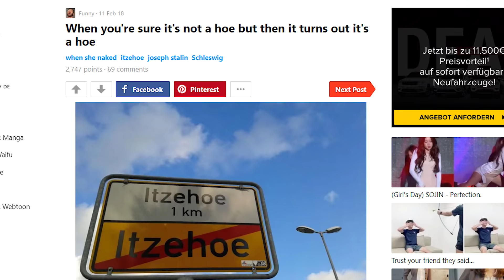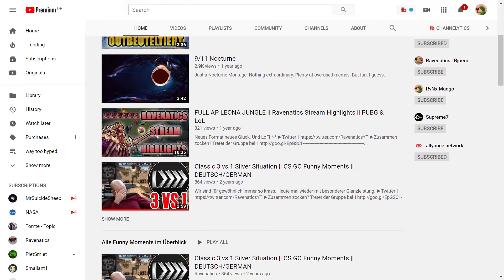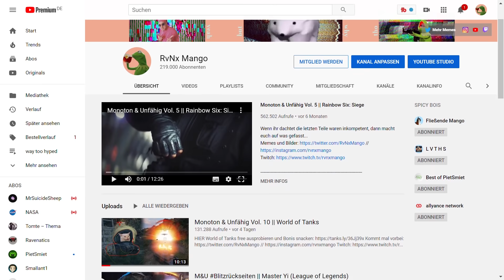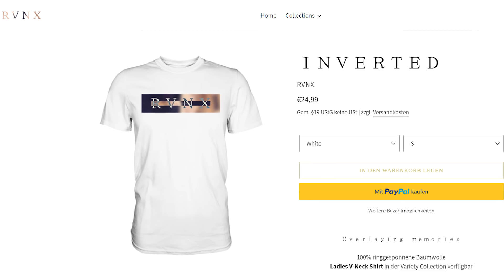Monoton announced: RVNX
Es ist soweit geht an den Start

* sind Referrrallinks, heißt ihr könnt mich unterstützen, ohne einen Nachteil für euch :)